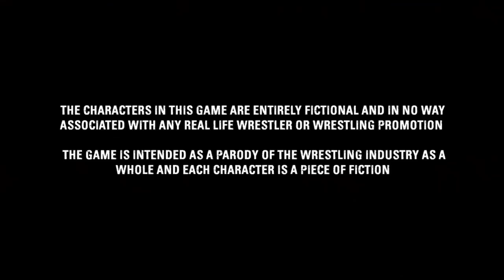This KNOCKOFF WWE GAME is absolutely hilarious...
I legit can't believe I've never played this until now, but here we are. 5 STAR WRESTLING on the PS4 with Jawnny and as you can imagine, things get a little crazy. Featuring your favorite WWE Superstars Andy Organ, Ragnabrock, and Curtis Angel lmao.

SMASH that LIKE button for part 2!!